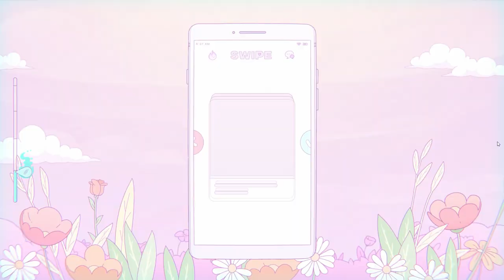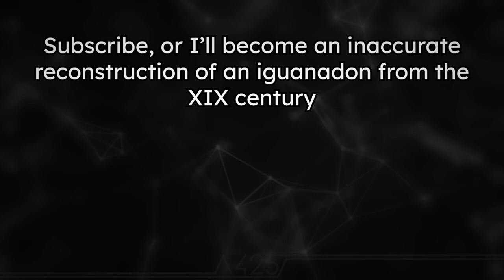Melatonin - All Perfects! - Hard mode (Eng) (1080p 60fps)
You can find the timestamps for every game down here in the desctiption + some other info!

This is my compilation of every perfect in Melatonin.
What is Melatonin, you may ask?

Melatonin is a rhythm game released December 15th 2022. It consists of a total of 21 levels, each one with 2 degrees of difficulty, in which you have to tap, or press and then release, either the space bar or WASD keys to the rhythm.
In this game, inputs can be perfect, early, late, or a miss.
An all perfects run consists of a playthrough in which every single input is considered perfect by the game.

I also used an in-game gameplay setting called "perfects only", which automatically resets the level you're playing if any input is not perfect.
It was helpful to make sure all playthroughs were perfect, since the game doesn't give you any clues you've missed, besides showing the word "early", "late" or "miss", which due to their size can be easily missed (hehe missed) when you're fully focused on playing.

I originally streamed the whole game (not trying to perfect the levels) on January 4th 2023, and managed to record 10 levels until January 6th, where I left for a trip, and then back to uni.

During a slight lull in assignments around late january, I tried to perfect the next batch of levels, but I got stumped by some of them, only perfecting one, so I took another break from the game until today (May 24th), when I've managed to perfect the 10 remaining levels (and re-recorded the 1st one, since its music is copyrighted, and it's been replaced by "Wait", from the Minecraft OST)

Since some of you may ask, it took me 147 attempts to record all 21 levels.
The hardest level for me was "Money", which took 37 attempts, or just over 25% of the total.
The easiest 3 levels for me were "Dating", "Night 3 Remix" and "The Past", which were perfected on the 1st try.
And most levels (2/3 of them) took 5 attempts or less to perfect.

You can find this game on steam for $14.99, and to all of you with sad computers, it'll probably run on a toaster.

It's been a while since nintendo has released any new Rhythm Heaven games, and it seems they won't release another one any time soon, but hey, this game is just as responsive and fun as those, with its own oniric vibes! It certainly doesn't disappoint. If anything, I wish it was a bit longer!

And uh, dreaming about stress doesn't sound healthy, poor little rhythm game dude :/

With all that said, I hope you enjoy this video, and I wish you all have a very nice day!

Timestamp time! :D
Intro - 00:00
Title - 00:09

Food - 00:44
Shopping - 02:35
Tech - 04:16
Followers - 05:54
Night 1 Remix - 07:44

Exercise - 09:17
Work - 10:57
Money - 12:31
Dating - 14:17
Night 2 Remix - 15:47

Time - 17:05
Mind - 18:56
Space - 21:13
Nature - 23:00
Night 3 Remix - 24:42

Stress - 26:46
The Past - 28:13
Desires - 29:54
The Future - 31:42
Night 4 Remix - 33:43

Morning Remix - 35:18